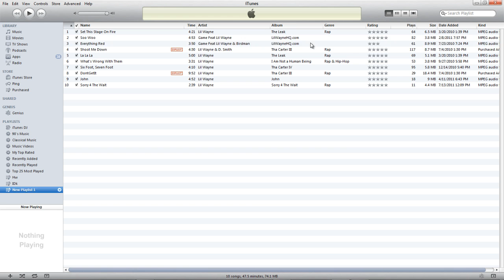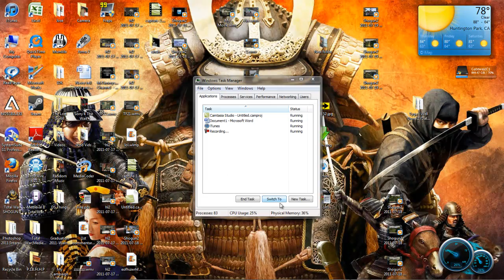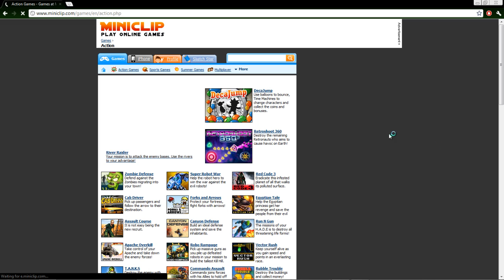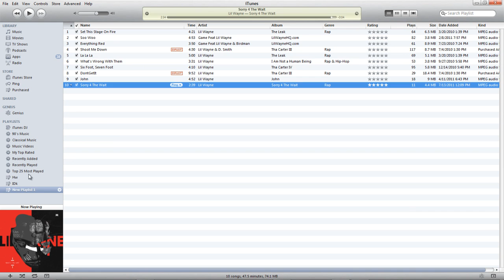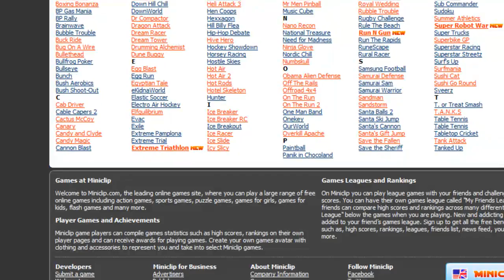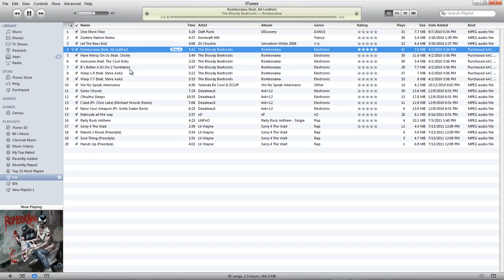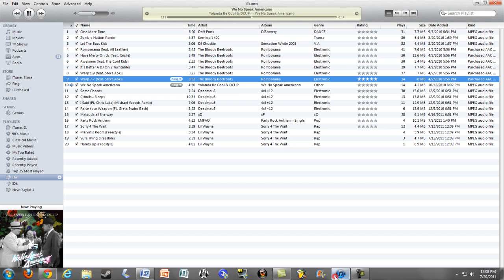Random Games with Gregory Carter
Just like the title says, I will be playing Random games such as the one you will be watching filled with balls, axes, Manny Pacquiao, and Babies. Enjoy